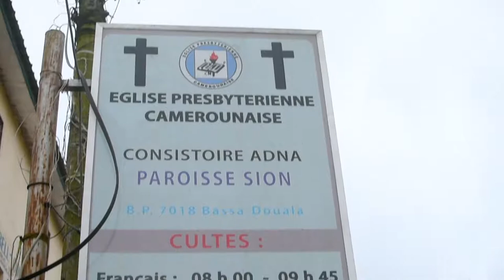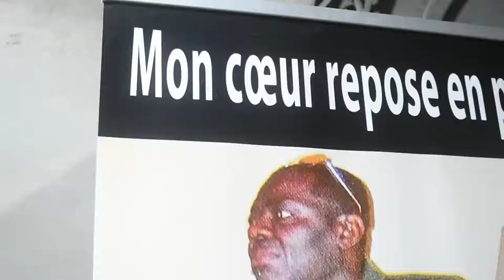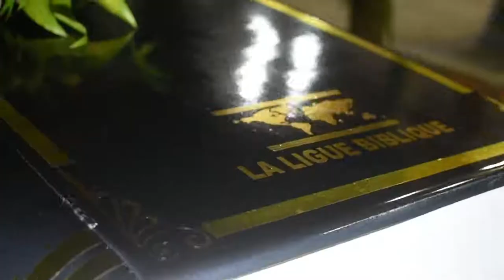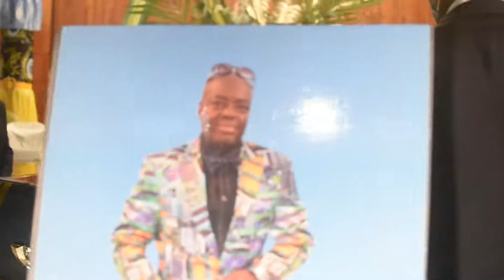OBSÈQUES DE MR EKOUTOU FILS JOHNSON 2